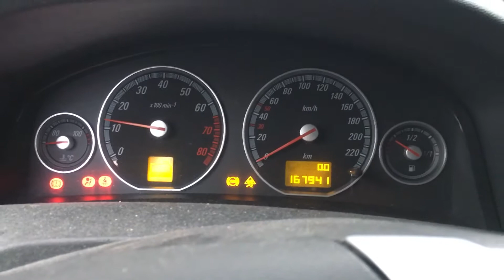S 4800 ДВС (Двигатель) Opel Vectra C 1.8i Z18XE